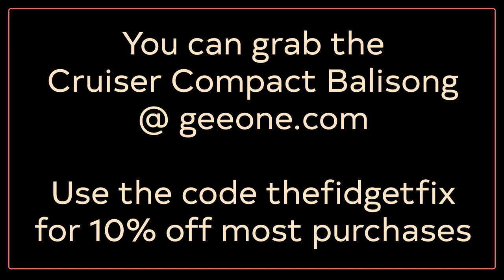Cruiser Balisong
Intro song “Ride of A Lifetime” by COMPUTRONIC featuring Mike Orvis

I produced 80s music in another life under the name COMPUTRONIC.

The albums can be found here on Spotify and most other music streaming services.